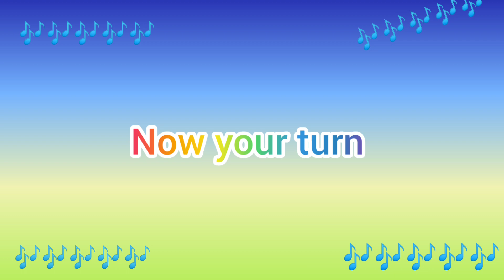Bedtime Stories for Kids/Kids Song/ Super Song for kids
If you're looking for a fun activity to do with your kids, be sure to check out our story time! We've got a variety of stories to choose from, and we'll be sure to keep your kids entertained. We're sure you'll love it!

in the video kids will listen to story and learn new words
ＳＣＲＩＢＥ   ❤   ＳＨＡＲＥ  ❤   ＬＩＫＥ